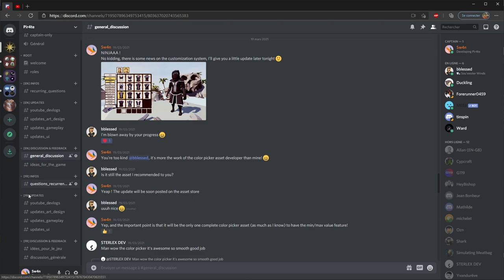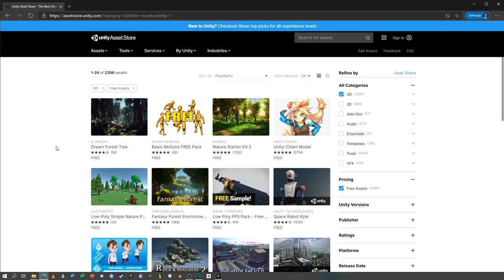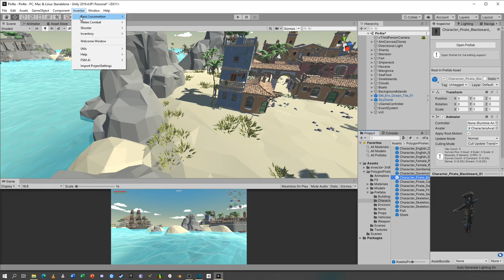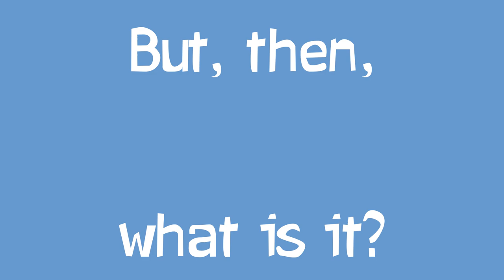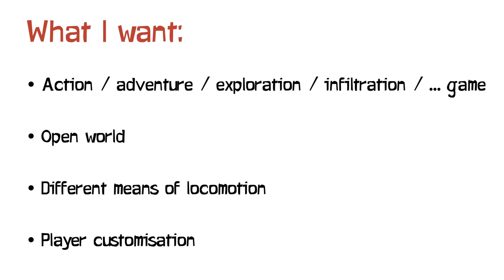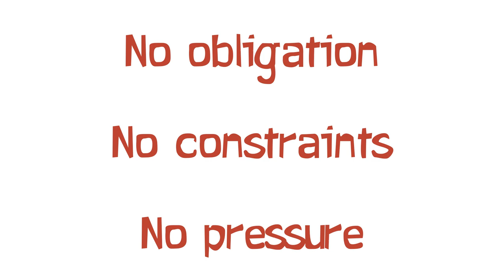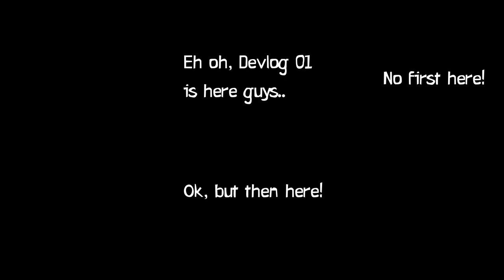Pir4te • Devlog 00 • Project Launch • Unity Indie Game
Oy, oy!
Welcome to the channel, welcome to the playlist, welcome to this first video!
The idea is to present the channel and the Pir4te project, to explain why I ended up creating a Unity video game while I don't know anything about game development, and creating a YouTube channel to talk about it!
Don't hesitate to comment, any feedback is a gift!

♦ THE PROJECT

First steps on Unity, first steps in C#, first steps in Game Design, first steps in video editing, but as we say, one step in front of the other, and we'll see where it brings us!
Pir4te is an open world adventure/action game project in a low poly pirate universe, strongly inspired by Assassin's Creed Black Flag, that I'm making on my own.
Clearly, I'm learning by doing, in my spare time, I'm doing it for the fun, and it's with joy that I share my progress with you through this series of Devlogs!

♦ SUMMARY

0:00 • Introduction
1:08 • First 2D game on Unity
1:28 • Unity Asset Store
1:40 • Synty Studios assets
2:11 • Invector asset
2:37 • Start of the game
3:08 • Intentions
4:31 • Goals
5:44 • Conclusion
6:20 • Outro

♦ LINKS

♦ ASSETS

Invector - Third Person Shooter Template
Synty Studio - POLYGON Pirates Pack

♦ MUSIC

Love.